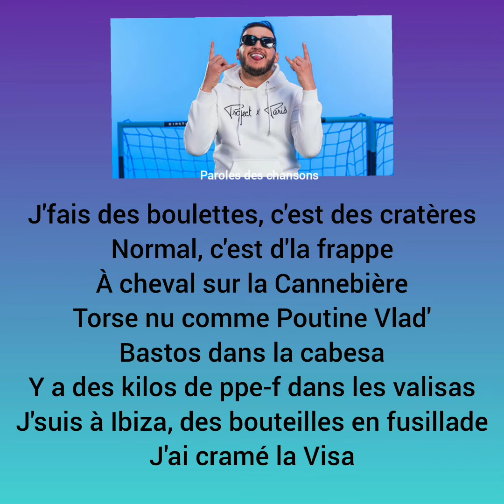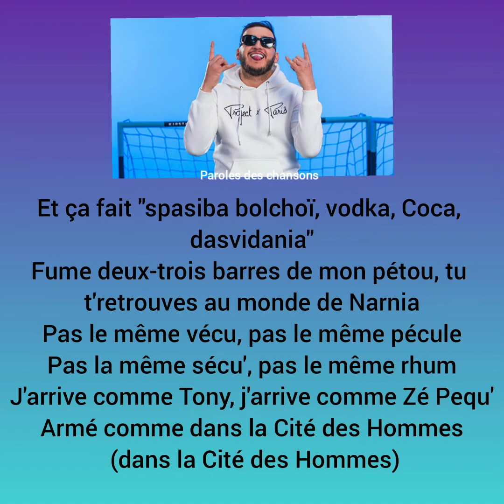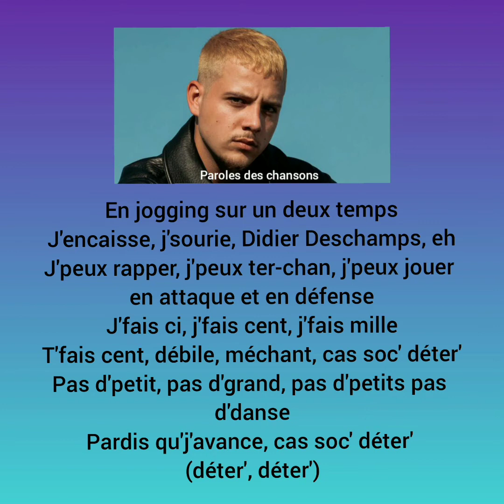Soso Maness ft Plk - Petrouchka [Paroles]